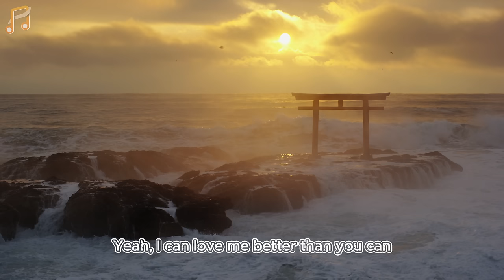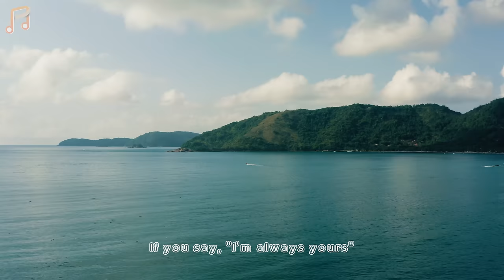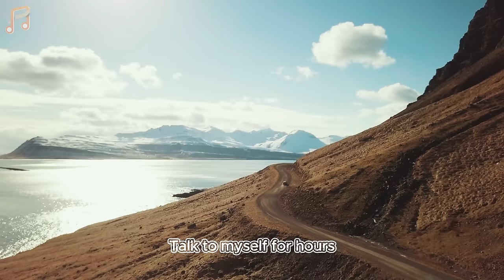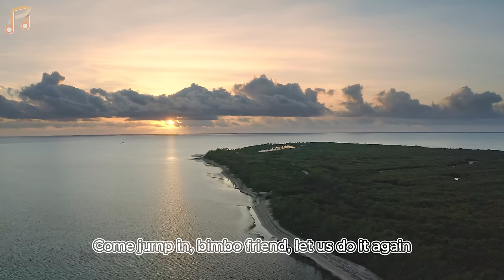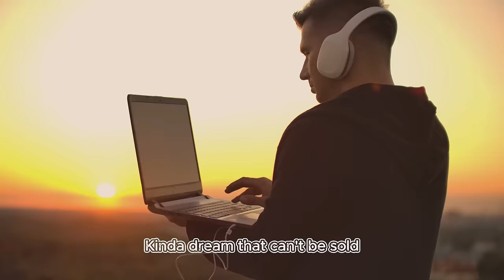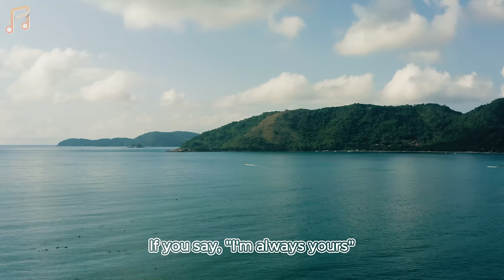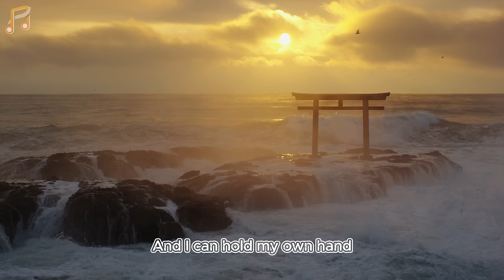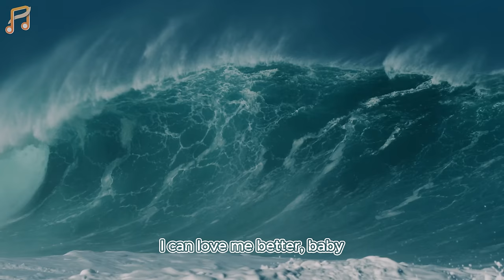Summer Music Mix 2024 🎶 Best Of Vocals Deep House 🎶 David Guetta, Alan Walker, Miley Cyrus Cover #6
Summer Music Mix 2024 🎶 Best Of Vocals Deep House 🎶 David Guetta, Rema, Alan Walker, Miley Cyrus #6
Summer Nostalgia 2024 Deep House Mix by DJ Jones.

00:00 Harddope, LexMorris, Veronica Bravo - Flowers
02:15 Harddope, SANDICE, Rachel Morgan Perry - Barbie Girl
04:08 BONDDISCO, Harddope, Britt - I Follow Rivers
06:40 Harddope, Rachel Morgan Perry - Snowman
08:47 Byond Bliss & Rachel Morgan Perry - The Ocean
11:27 Alosa, Jessica Chertock - All Around The World
14:11 Alban Chela, Mike L & Britt - Closer
16:51 Alban Chela, Mike L, Elise Lieberth - Perfect
19:07 Alosa, Solina - In The Dark
21:51 Cale, Veronica Bravo - Something Just Like This
25:17 DJ Alex Man, Dj Diac - Right Here Waiting
28:29 Dj Alex Man, Dj Diac, HALUNA - I’m Blue
31:40 Dream Chaos, Della - Supergirl
34:57 Alosa, PhiloSofie - So Far Away
37:38 Lavaros, Jasmine Crowe - Symphony
40:49 HALUNA, Le Bober - Dusk Till Dawn
43:51 Le Bober - More Than You Know
47:00 Max Martis, Medusa - Señorita
49:50 Alosa, Lindsay Tatman - Kill Bill
52:07 MetaBoy x Veronica Bravo - Con La Brisa
54:30 Solven, LexMorris, Veronica Bravo - Infinity
57:15 Stayer, Alosa, Britt - Memories
59:47 Harddope, LexMorris, Veronica Bravo - Flowers
1:02:02 Harddope, SANDICE, Rachel Morgan Perry - Barbie Girl
1:03:55 BONDDISCO, Harddope, Britt - I Follow Rivers
1:06:27 Harddope, Rachel Morgan Perry - Snowman
1:08:35 Byond Bliss & Rachel Morgan Perry - The Ocean
1:11:14 Alosa, Jessica Chertock - All Around The World
1:13:59 Alban Chela, Mike L & Britt - Closer
1:16:38 Alban Chela, Mike L, Elise Lieberth - Perfect
1:18:54 Alosa, Solina - In The Dark
1:21:38 Cale, Veronica Bravo - Something Just Like This
1:25:04 DJ Alex Man, Dj Diac - Right Here Waiting
1:28:16 Dj Alex Man, Dj Diac, HALUNA - I’m Blue
1:31:27 Dream Chaos, Della - Supergirl
1:34:45 Alosa, PhiloSofie - So Far Away
1:37:25 Lavaros, Jasmine Crowe - Symphony
1:40:36 HALUNA, Le Bober - Dusk Till Dawn
1:43:38 Le Bober - More Than You Know
1:46:47 Max Martis, Medusa - Señorita
1:49:37 Alosa, Lindsay Tatman - Kill Bill
1:51:54 MetaBoy x Veronica Bravo - Con La Brisa
1:54:17 Solven, LexMorris, Veronica Bravo - Infinity
1:57:02 Stayer, Alosa, Britt - Memories
1:59:34 Harddope, LexMorris, Veronica Bravo - Flowers
2:01:49 Harddope, SANDICE, Rachel Morgan Perry - Barbie Girl
2:03:43 BONDDISCO, Harddope, Britt - I Follow Rivers
2:06:14 Harddope, Rachel Morgan Perry - Snowman
2:08:22 Byond Bliss & Rachel Morgan Perry - The Ocean
2:11:01 Alosa, Jessica Chertock - All Around The World
2:13:46 Alban Chela, Mike L & Britt - Closer
2:16:25 Alban Chela, Mike L, Elise Lieberth - Perfect
2:18:41 Alosa, Solina - In The Dark
2:21:25 Cale, Veronica Bravo - Something Just Like This
2:24:51 DJ Alex Man, Dj Diac - Right Here Waiting
2:28:03 Dj Alex Man, Dj Diac, HALUNA - I’m Blue
2:31:14 Dream Chaos, Della - Supergirl
2:34:32 Alosa, PhiloSofie - So Far Away
2:37:12 Lavaros, Jasmine Crowe - Symphony
2:40:23 HALUNA, Le Bober - Dusk Till Dawn
2:43:25 Le Bober - More Than You Know
2:46:35 Max Martis, Medusa - Señorita
2:49:24 Alosa, Lindsay Tatman - Kill Bill
2:51:41 MetaBoy x Veronica Bravo - Con La Brisa
2:54:04 Solven, LexMorris, Veronica Bravo - Infinity
2:56:49 Stayer, Alosa, Britt - Memories
2:59:21 Harddope, LexMorris, Veronica Bravo - Flowers
3:01:36 Harddope, SANDICE, Rachel Morgan Perry - Barbie Girl
3:03:30 BONDDISCO, Harddope, Britt - I Follow Rivers
3:06:01 Harddope, Rachel Morgan Perry - Snowman
3:08:09 Byond Bliss & Rachel Morgan Perry - The Ocean
3:10:48 Alosa, Jessica Chertock - All Around The World
3:13:33 Alban Chela, Mike L & Britt - Closer
3:16:12 Alban Chela, Mike L, Elise Lieberth - Perfect
3:18:28 Alosa, Solina - In The Dark
3:21:12 Cale, Veronica Bravo - Something Just Like This
3:24:38 DJ Alex Man, Dj Diac - Right Here Waiting
3:27:50 Dj Alex Man, Dj Diac, HALUNA - I’m Blue
3:31:02 Dream Chaos, Della - Supergirl
3:34:19 Alosa, PhiloSofie - So Far Away
3:36:59 Lavaros, Jasmine Crowe - Symphony
3:40:10 HALUNA, Le Bober - Dusk Till Dawn
3:43:12 Le Bober - More Than You Know
3:46:22 Max Martis, Medusa - Señorita